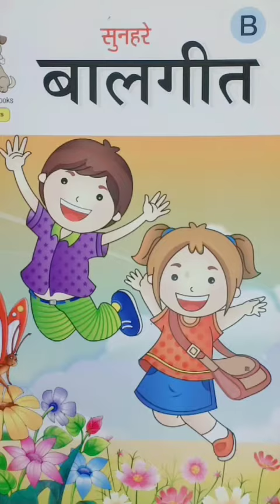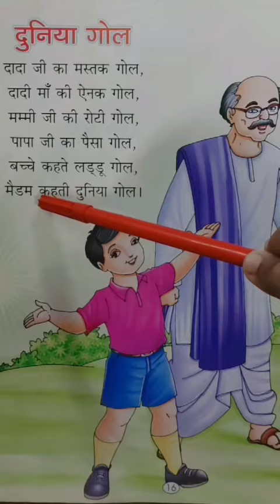HINDI RHYME : दुनिया गोल ### for kids